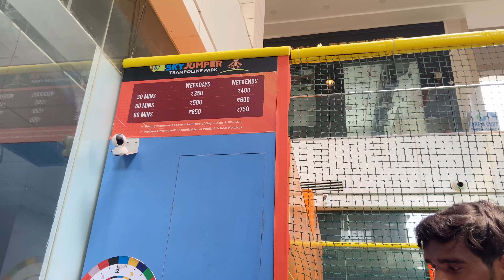Trampoline Park Noida | Sky Jumper | Tickets and Details | Dumbii & Dumboo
Jai Shree Shyam everyone

Be Safe
Vlogging Gear  👇🏻👇🏻
Lens for this camera
Tripod for camera -joby - gorillapod 3k Kit
We live in New Delhi and love making vlogs, short movies editing.